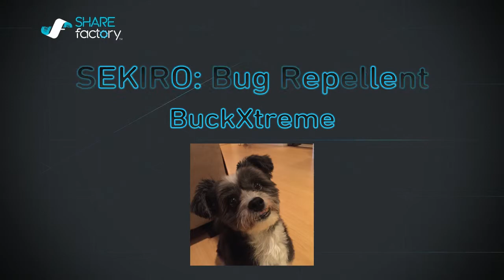SEKIRO: Bug Repellent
SEKIRO: Shadows Die Twice - Long-arm Centipede Giraffe - Deflect Spamming Supreme!